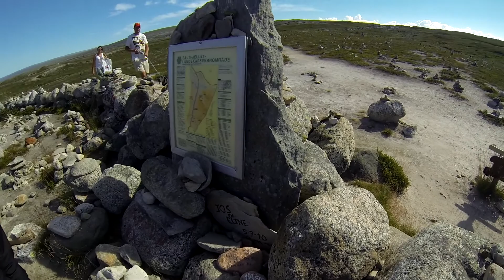2013 Norway Part 2